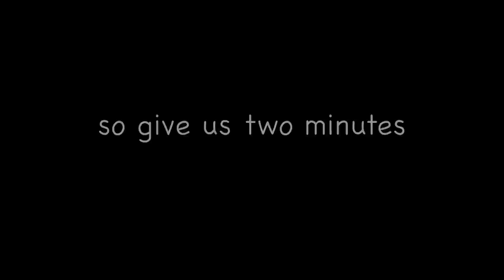Why Wayne State Honors?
See why students chose the Honors College at Wayne State University! A video produced by students for students!